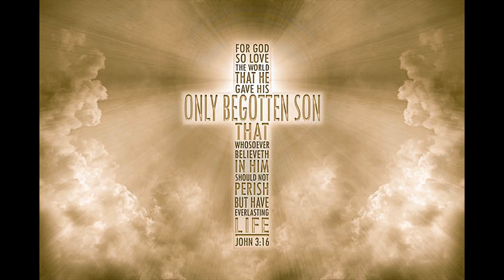healing waters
Composed by Trevor Thomson
Arranged & performed by Rick Thombs
Video by Rick Thombs